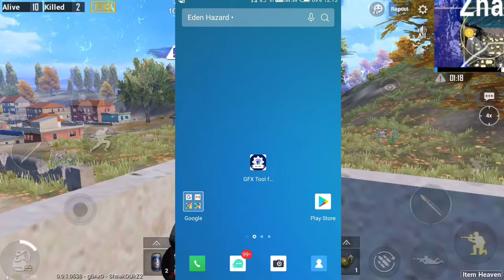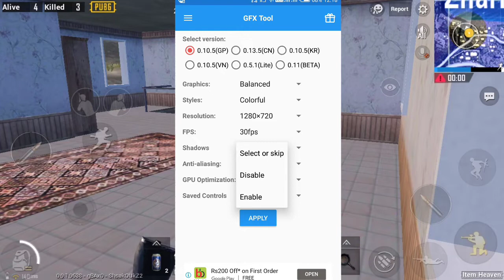How to fix lag & enable 60FPS in pubg mobile with No ban | Hindi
Hey what's up guys it's me vikas back with another fresh video and in today's video I will gonna tell you that how you can fix lag in pubg mobile using gfx tool with anti ban which means your account will not gonna be ban for using gfx tools.